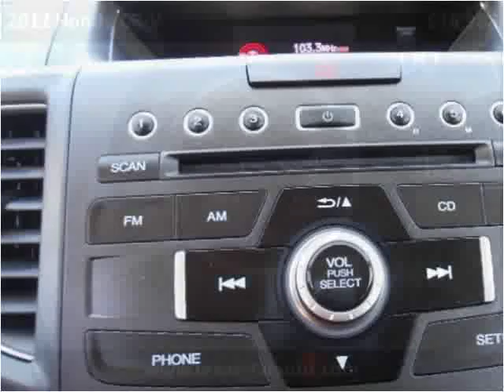2012 Honda CR-V Used Cars Fort Worth TX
This 2012 Honda CR-V is available from Texas Star Auto.